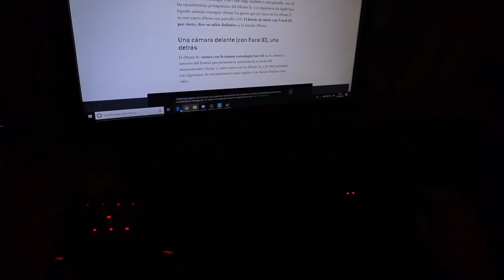Me pega? +En que momento se me ocurre hacer esto :( + Le pillo MINTIENDO